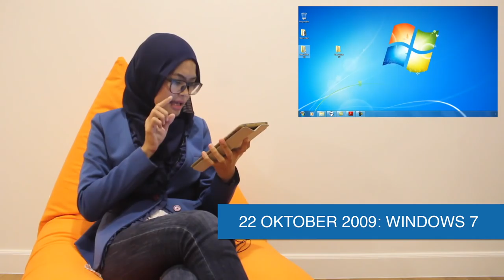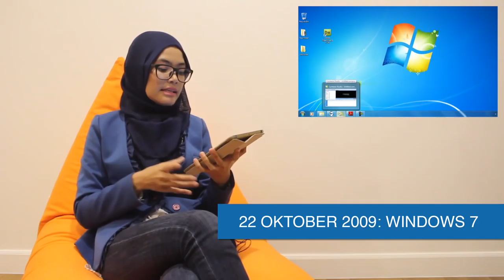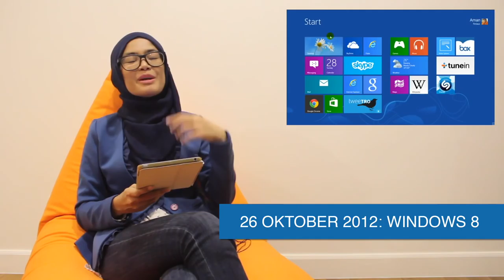Retrologi- Episod Kelima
Dengan perkembangan teknologi yang pesat dari hari ke hari, ada kalanya ia agak menarik untuk melihat kembali kepada era sebelum ini, terutamanya sejarah pengenalan teknologi yang kini menjadi popular atau mengubah pelbagai perkara.

Pada episod Retrologi minggu ini, kami melihat kepada tiga perkara yang telah berlaku pada Oktober dalam beberapa tahun yang lepas, iaitu;
29 Oktober 1988 - Sega Mega Drive
11 Oktober 1997 - Dr. Mahathir lancarkan Kempen Teknologi Maklumat
23 Oktober 2001 - Apple iPod
22 Oktober 2009 - Windows 7
26 Oktober 2012 - Windows 8